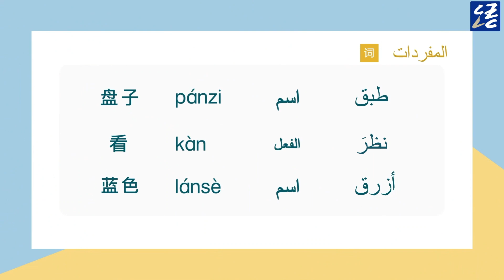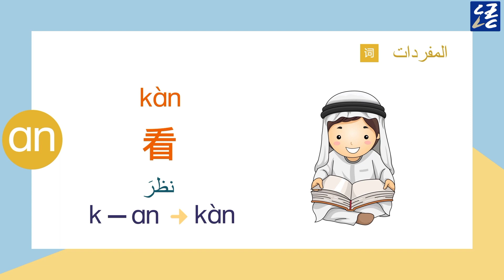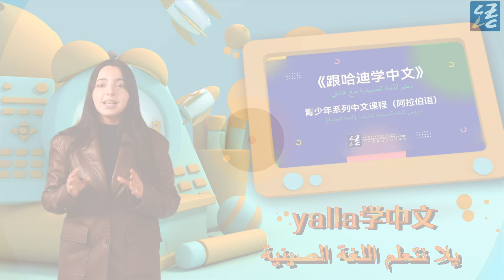يلا تعلم اللغة الصينية - 39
Welcome to CATV, a commercial satellite TV station headquartered in Dubai, U.A.E. Our satellite signal covers 22 Arab countries and regions in West Asia and North Africa, with a viewer base of nearly 500 million people.
We broadcast in Arabic and Chinese, offering a range of programs including Chinese documentaries, food exploration, Chinese learning, premium interviews, city introductions, and more. In addition, we have been licensed from copyright agencies such as Linmon Films and SG Culture Media to broadcast excellent Chinese films and TV dramas in Arabic, including family dramas, comedies, modern dramas, and costume dramas.